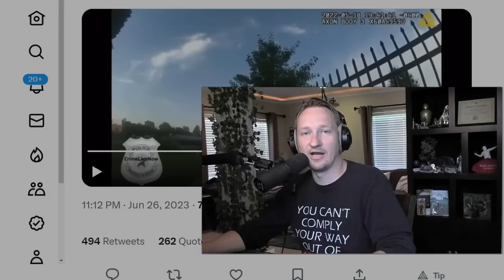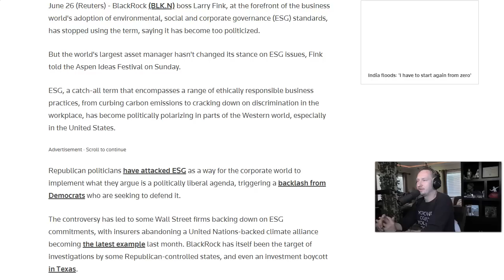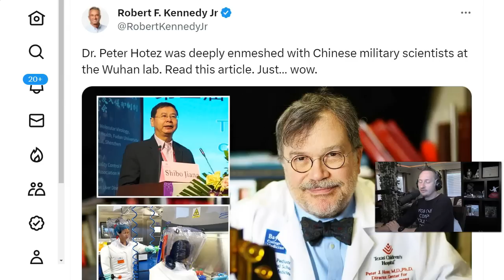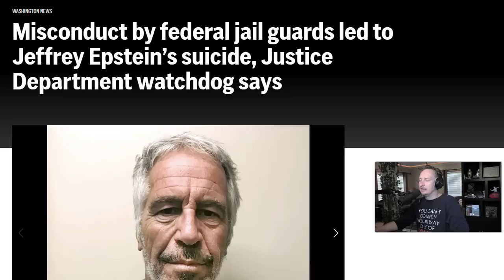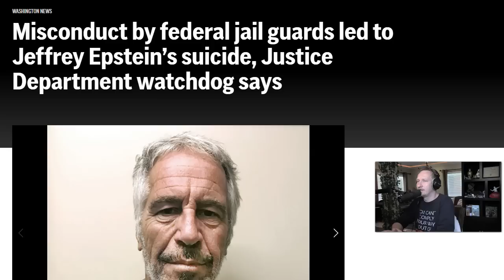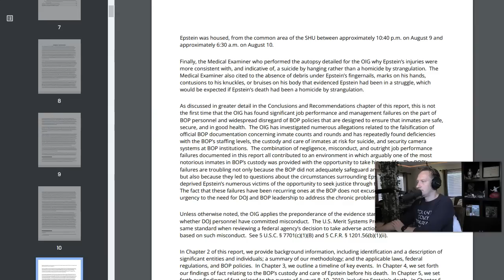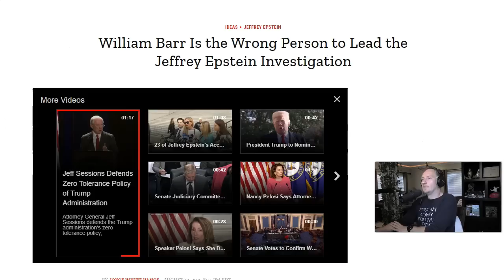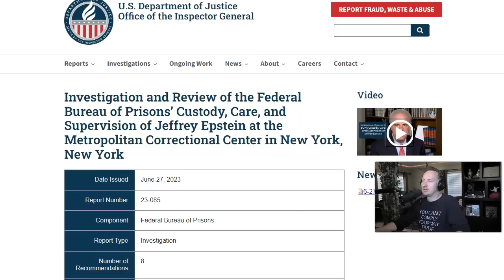DISTORTED! There’s NO WAY He OFFED Himself!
This videos explains the big event connected to the story of the decade that's being covered up.